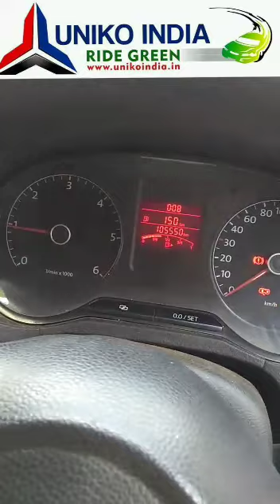HHO Carbon Cleaning Volkswagen POLO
HHO Carbon Cleaning